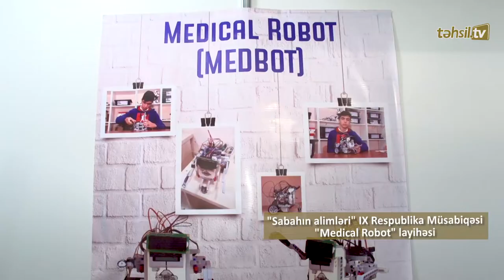Təhsil TV: Gənc alimlərin ixtiraları: Medical Robot